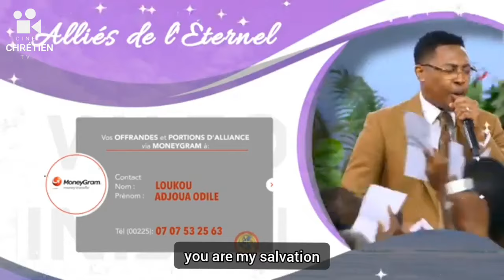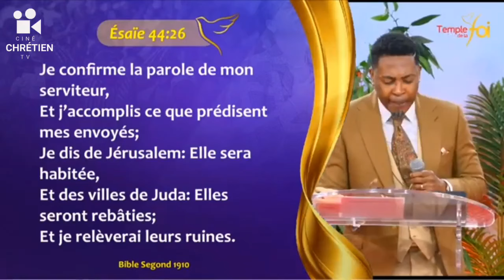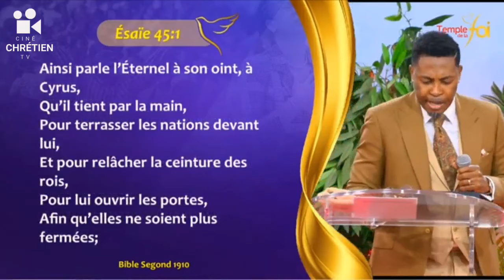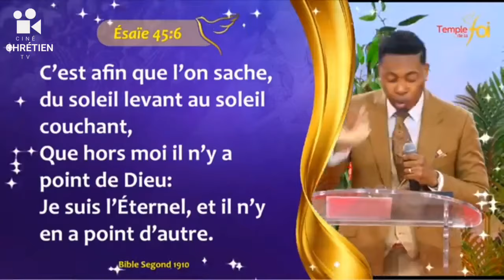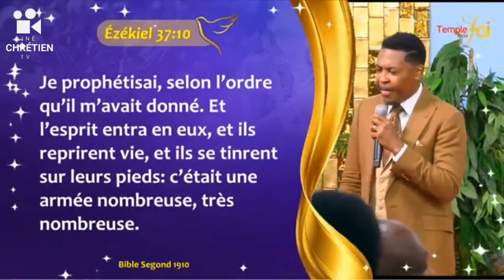PROPHÉTIE DU PROPHÈTE RAOUL WAFO SUR TA VIE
Bienvenue dans cette nouvelle vidéo  : du Prophète Raoul Wafo

Extrait de    de la chaîne  @TempledelaFoiTV

Auteur de la chaine: Epiphane Alley  @epialley
LIENS UTILES: